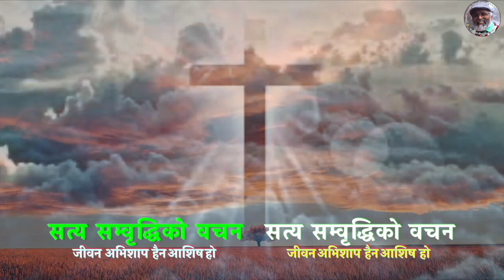5th “सत्य सम्वृद्धिको वचन” जीवन अभिशाप हैन आशिष हो Krishna Bhandari Kailo 5/8/2023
5th “सत्य सम्वृद्धिको वचन” जीवन अभिशाप हैन आशिष हो Krishna Bhandari Kailo 5/8/2023
Only 2:20 Minutes कृपया एक पटक अवस्य हेर्न र सुन्न समय निकाल्नु होला

प्रस्तोता: Krishna Bhandari "Kailo"  स्वर्गीय सोपान, कृति वाचन, रंगीन सौरभ, साहित्य र संरचना र चम्किलो आवाज अनि साहित्यमा येशुको रगत  + Sermons/Message , हामी येशूद्वारा परमेस्वरका सन्तान हौँ भने  र  यो हो ‘सत्य सम्वृद्धिको वचन’